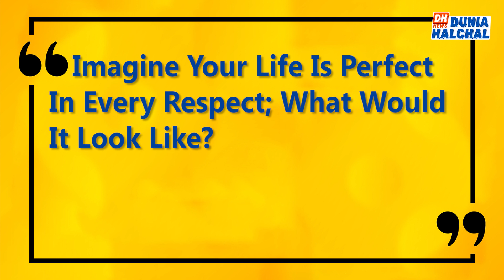Thought of the day 22 nov 19